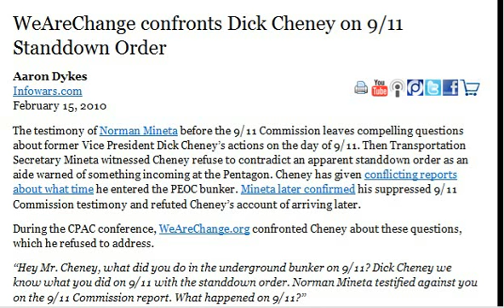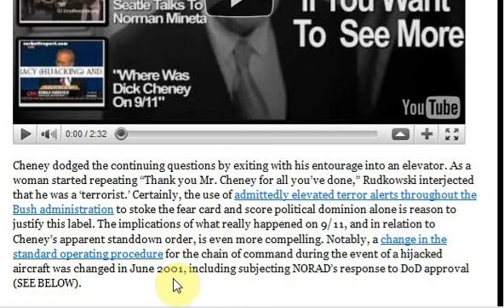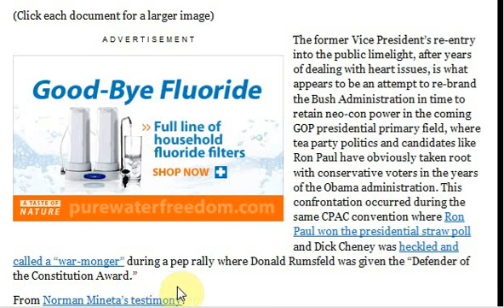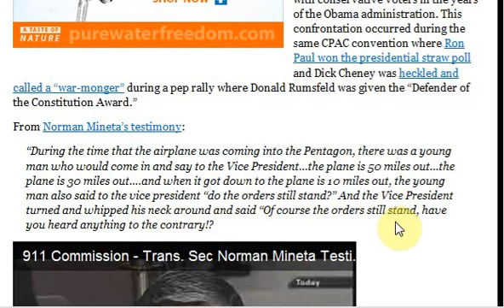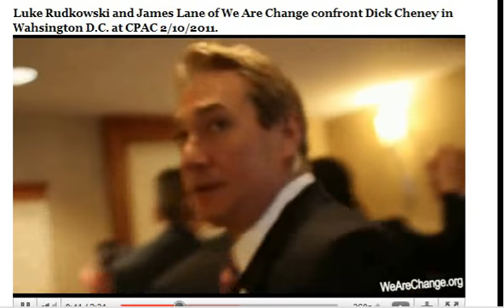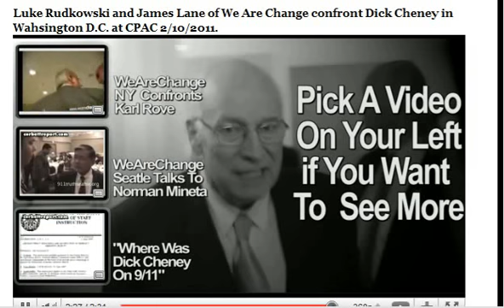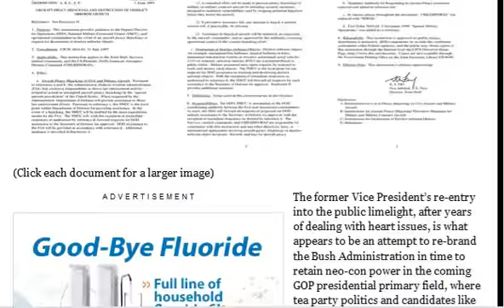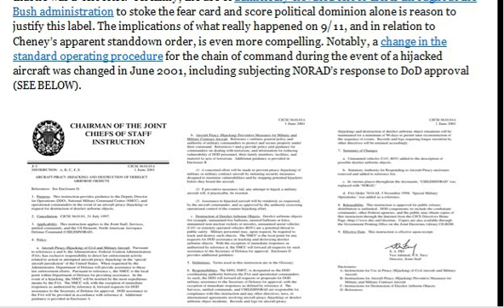We Are Change Confronts Dick Cheney On 9-11 Stand Down Order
Correction: article was meant to be dated February 15, 2011.During the CPAC conference, WeAreChange.org confronted Cheney about these questions, which he refused to address.

"Hey Mr. Cheney, what did you do in the underground bunker on 9/11? Dick Cheney we know what you did on 9/11 with the standdown order. Norman Mineta testified against you on the 9/11 Commission report. What happened on 9/11?"